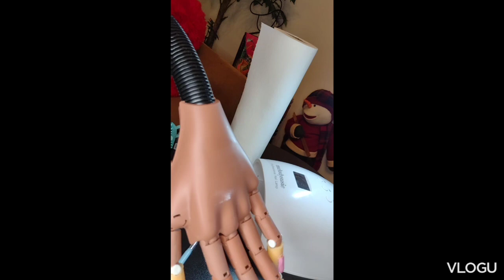nail art design tutorial | How to lay acrylic 💅🏾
I tried my best y'all fell me how I did practicing on my nail hand it was my first time using it & making a video.